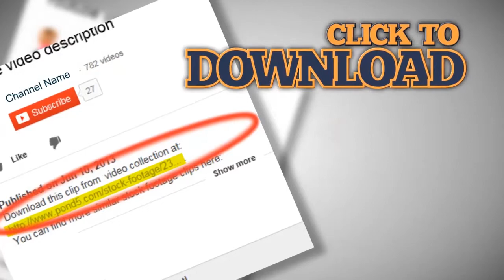Picking up the phone. Stock Footage